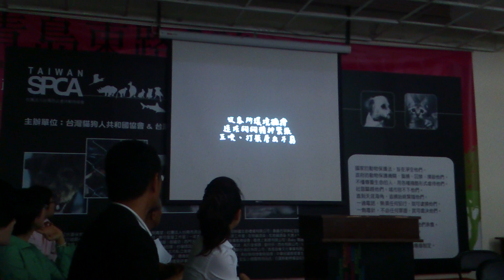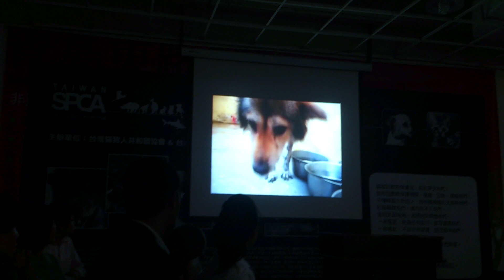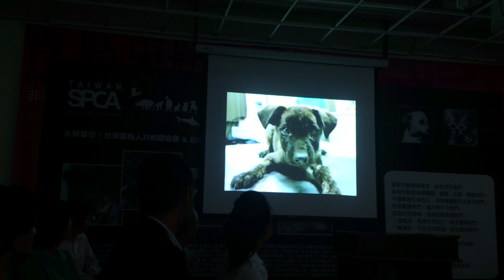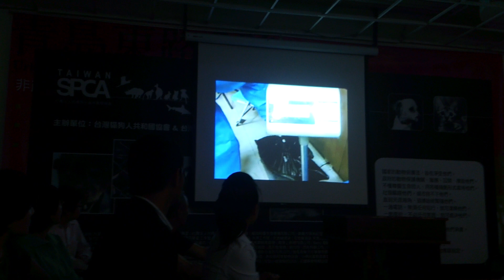【2012台灣流浪動物宣言"記者茶會（4）】